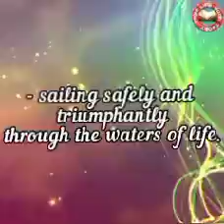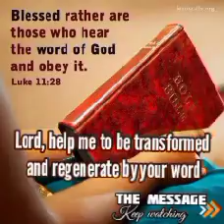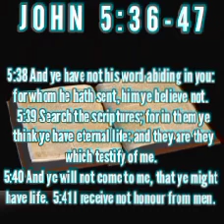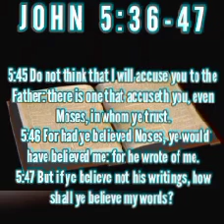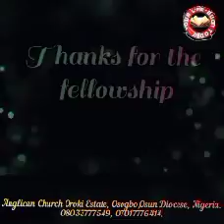YOUR LIFE-BUOY TODAY, Sun. 5th Dec. 2021. Topic: Dangers of Religion